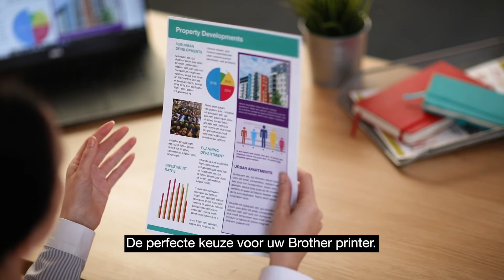Originele Brother LC-123M magenta inktcartridge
Deze originele Brother LC-123M magenta ininktcartridge is speciaal ontwikkeld om elke afdruk uitstekende printkwaliteit te kunnen garanderen. De inkt is speciaal ontworpen voor duurzaamheid, zodat u elke afdruk kunt rekenen op documenten met kleuren die niet vervagen. U beschermt uw printer tevens tegen eventuele blijvende schade die niet-originele cartridges kunnen veroorzaken.

Brother houdt rekening met de milieu-impact van cartridges in elke levensfase. Dit resulteert in minder afvalproductie. Al onze apparaten en cartridges worden geproduceerd om het milieu zo min mogelijk te belasten.

Originele Brother LC-123M  inktcartridge – Iedere keer de moeite waard